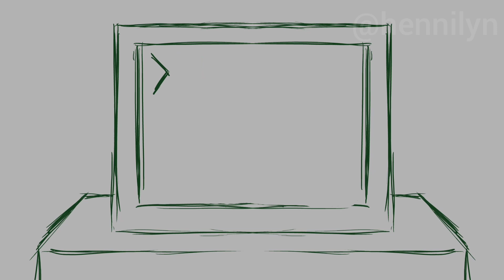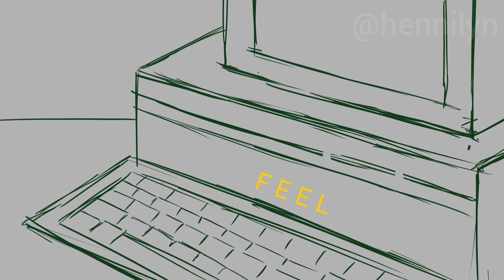hello world [the stanley parable animatic]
hello this is my first animatic i've ever made

idk
i tried :D

also tsp is my current obsession holy shi

edit: I KEEP FORGETTING TO PUT GLASSES ON NARRY GDI

love their stuff bro